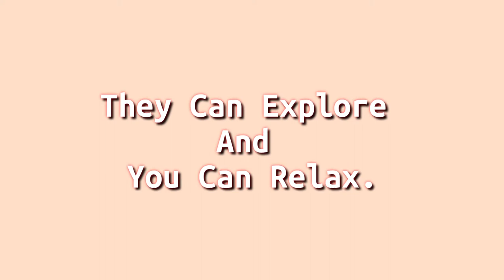Child Safety Cabinet Locks | Baby Safety Product | Baby Proof Home | Baby Products